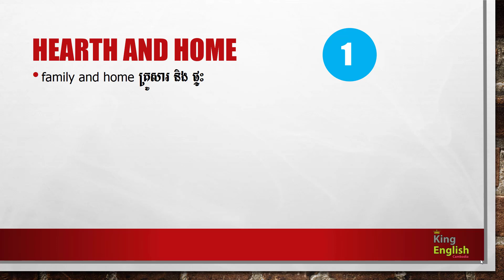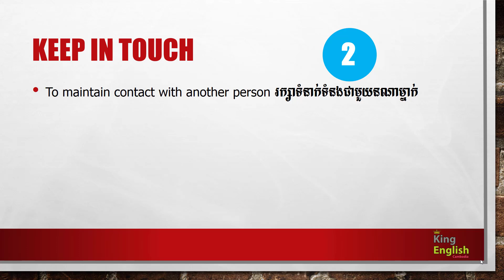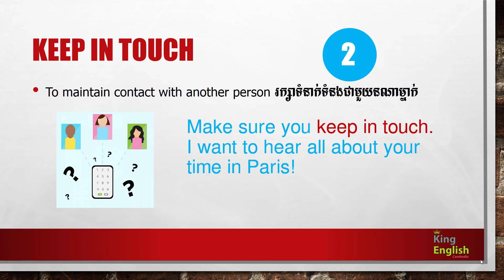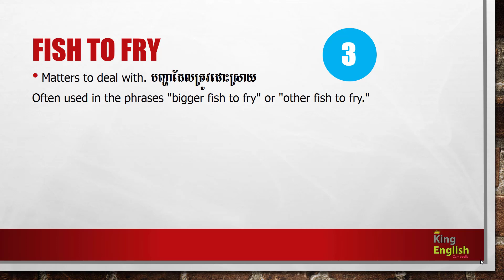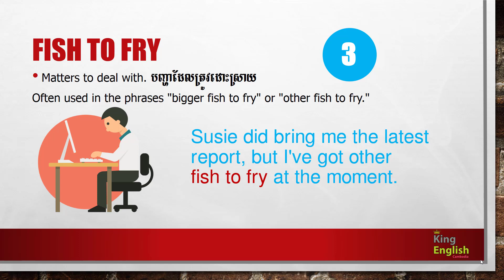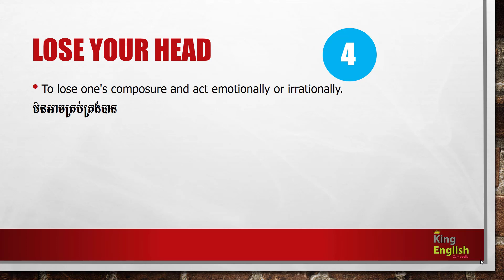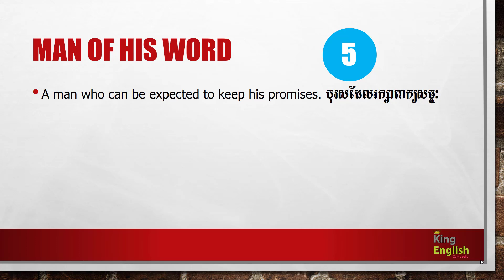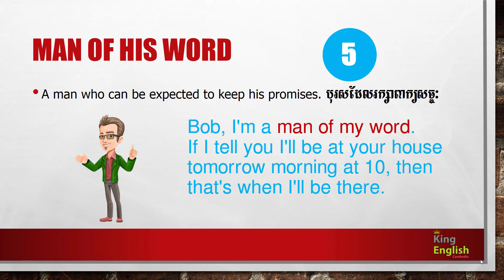5 New Idioms for You ក្រៀមភាសាអង់គ្លេសថ្មីៗ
Hi, everyone! Please enjoy my English educational video. This is the basic English foundation video for you to learn the conversation easily.